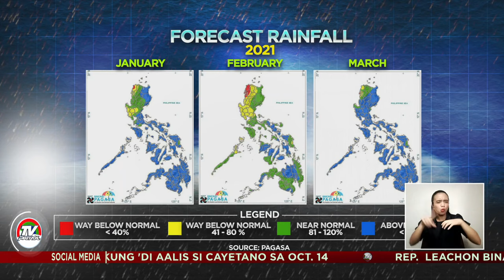Ano nga ba ang La Niña? | Kaunting Kaalaman